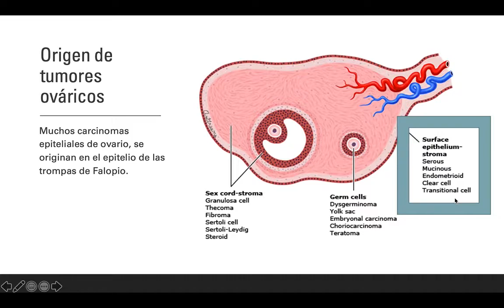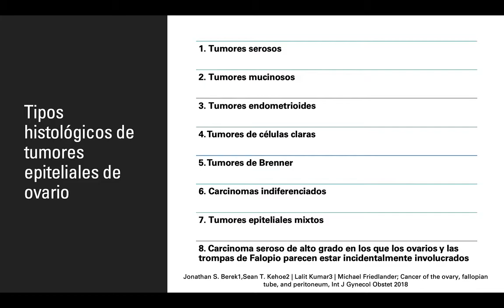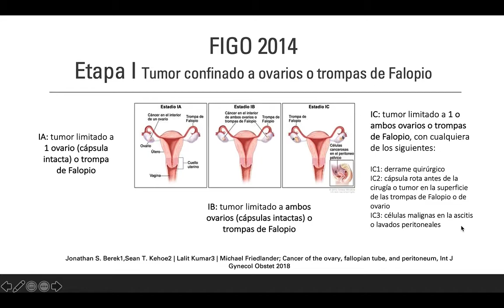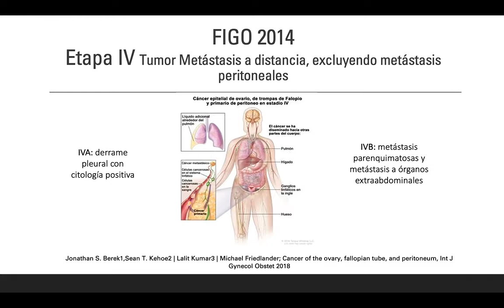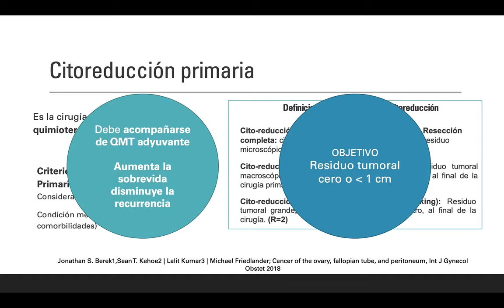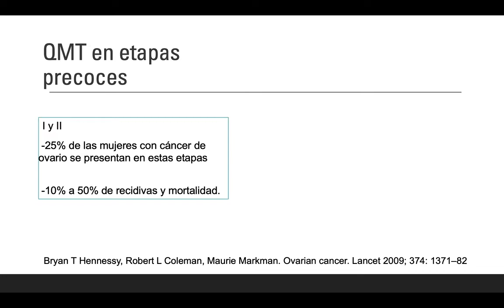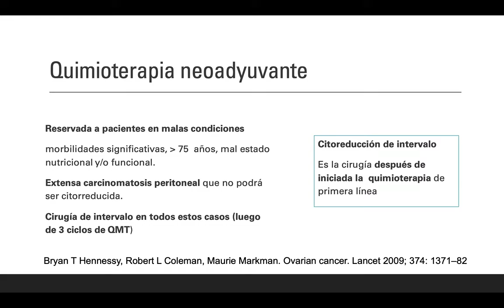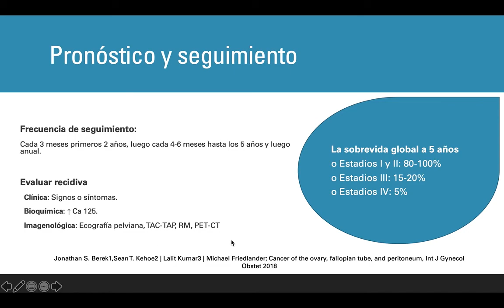CÁNCER DE OVARIO (DRA DANIELA DONOSO)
Tema: cáncer de ovario
Tipo: Seminario rotación
Presentador: Dra. Daniela Donoso